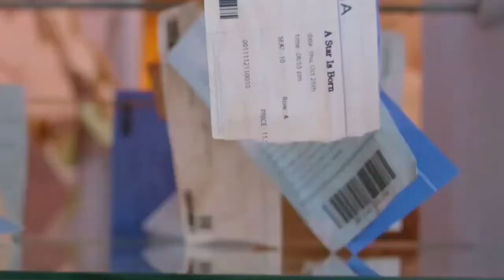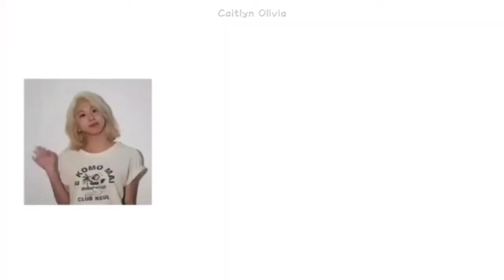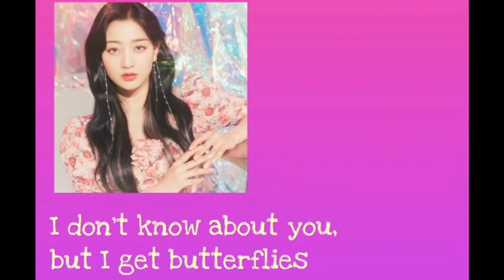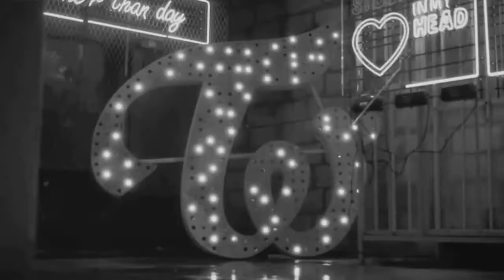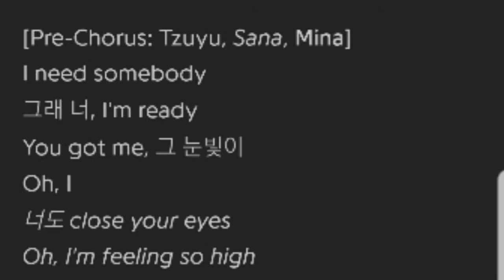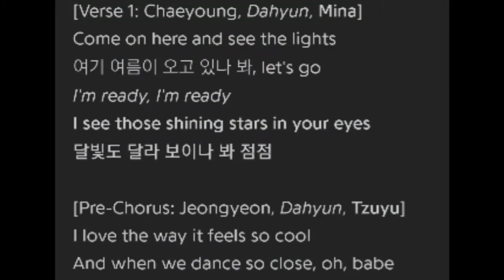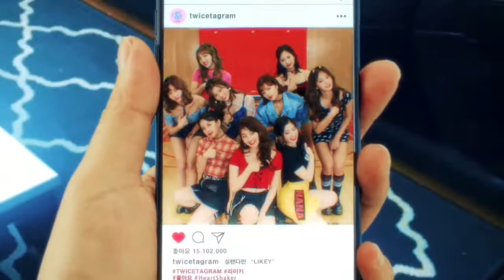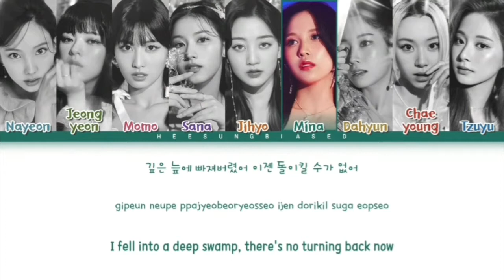[Album Review]Twice-Taste of love.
Hi well this took me a thousand years to complete.Hi, this is a review of twice's newest mini-album titled "Taste of love."The review contains my own personal opinions and hence the stuff I say in this video aren't facts but my own personal opinion.
I've taken lyrics from colourcoded.com and genius.com
I've taken clips of concert footage I found online and used footage from he music video of like.Ive used clips from the melody projects of members Chaeyoung and Nayeon respectively.

Kpop.Twice.Alcohol free.Nayeon.Sana.Mina.Jeongyeon.Jihyo.Momo.Chaeyong.Dahyun.Tzuyu.Kpop reaction.Blackpink .BTS.Taste of love.